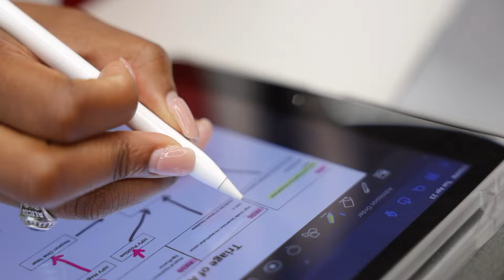2024 Graduate Spotlight | Alicia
Meet Dr. Alicia May, a Nathan Deal scholar who graduated from the MD program on our Columbus campus. Watch to learn how Mercer has supported her passion and how she plans to transform women’s health in rural Georgia.